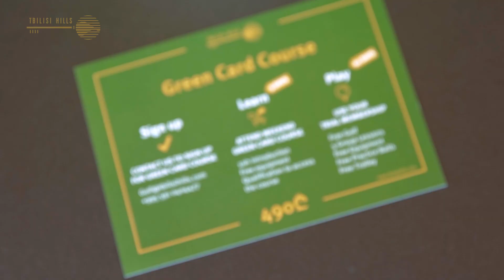Tbilisi Hills Golf - First Monthly Cup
Golf knows no gender or age!
Meet Tamuna and Maka, two wonderful ladies who met on the Tbilisi Hills golf course and haven't put down their golf clubs ever since.

As more and more women worldwide have started to play golf, we are inviting all ladies in Georgia to join us.